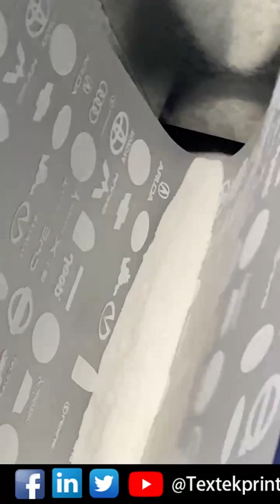DTF printer | logo transferring | Pet Film heat press machine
In this vedio we see Epson XP600 Dual Head Fully Automatic Roll To Roll DTF with Powder Shaker machine.  DTF Technology is now spreading and used by many Field in Garment Printing. Logo, T shirt, Customized Printing, Label Printing, Back Neck Tag Printing, Printing on Cotton , Silicon, Canvas. Expand You Business.